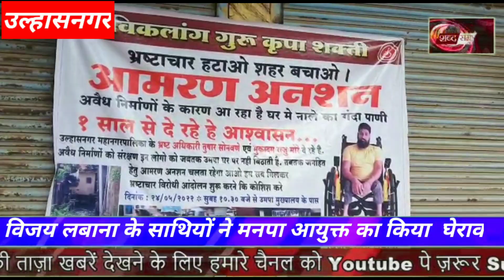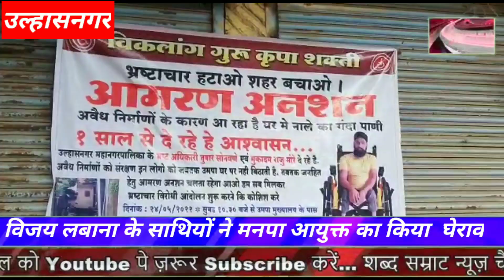अपंग विजय लबाना के साथियों ने मनपा आयुक्त का घेराव किया